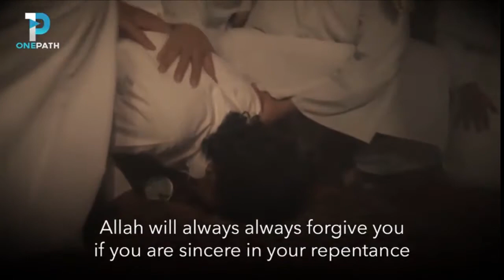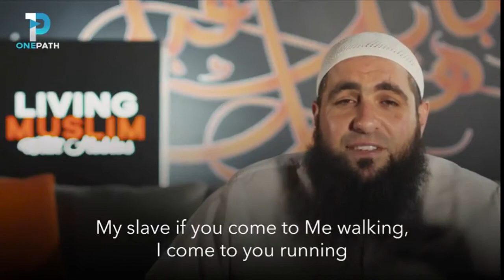REPENT!!! |MOHAMMAD HOBLOS